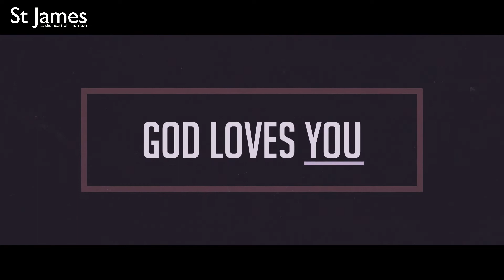Love is - With Michele, John and Jayne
This week we have three reflections on LOVE